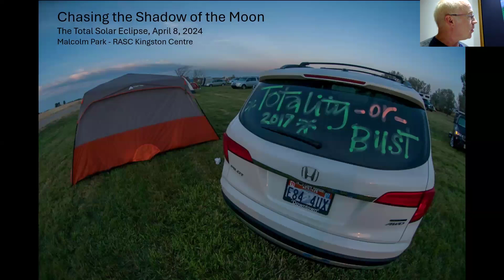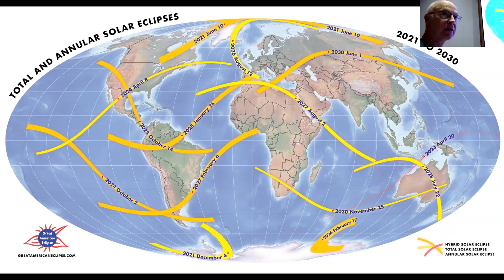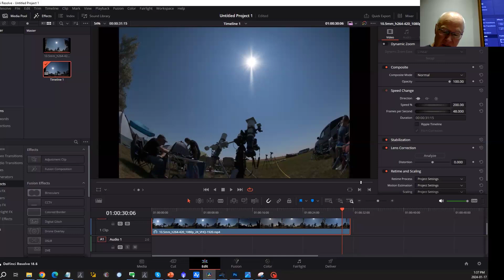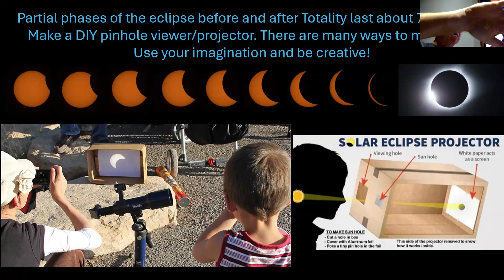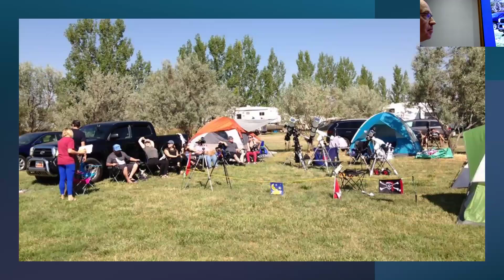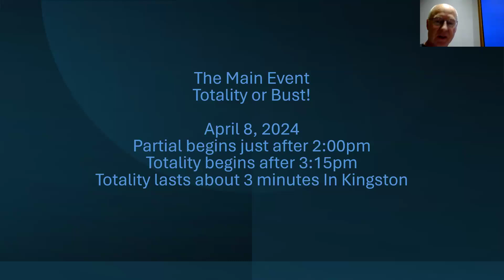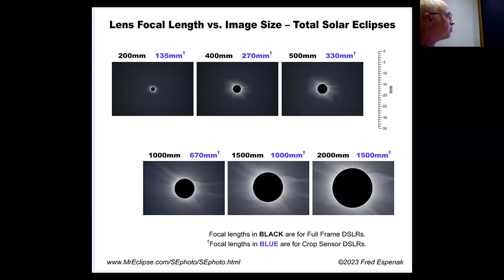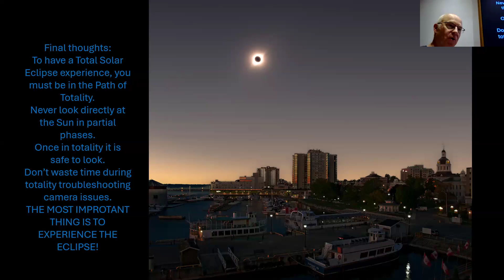Chasing the Shadow of the Moon - Malcolm Park | February 2024 Open House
Malcolm Park, President of the Royal Astronomical Society-Kingston Centre, shares his experience chasing eclipses at our monthly Observatory Open House.